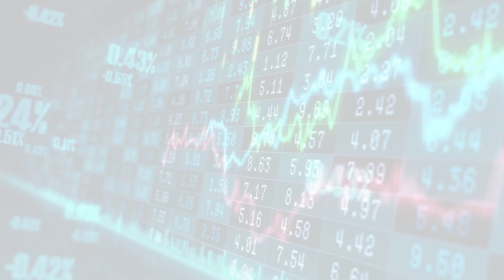MarketWatchLists: Pharmaceuticals Update for Friday, February 17, 2023, 16:05 EST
About:
MarketWatchLists is a service provided by Praefidi.